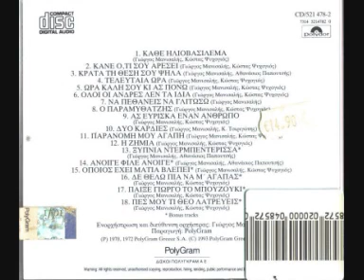ΡΙΤΑ ΣΑΚΕΛΛΑΡΙΟΥ-ΝΑ ΠΕΘΑΝΕΙΣ ΝΑ ΓΛΙΤΩΣΩ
ΡΙΤΑ ΣΑΚΕΛΛΑΡΙΟΥ
ΝΑ ΠΕΘΑΝΕΙΣ ΝΑ ΓΛΙΤΩΣΩ
ΔΙΣΚΟΣ-ΚΑΘΕ ΗΛΙΟΒΑΣΗΛΕΜΑ 1970
ΓΙΩΡΓΟΣ ΜΑΝΙΣΑΛΗΣ
DJMakrumallis